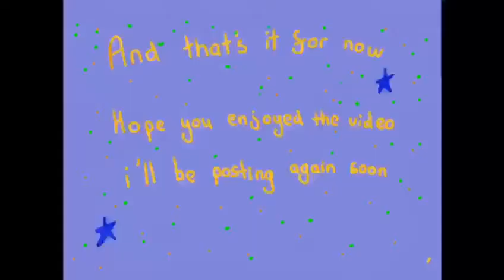how to make pasta dough 101✨/// cook with me#1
✨hey everyone,
this is my first video.. its nice short and simple!
Today I am making pasta dough and you can join along with me.. normally i would have my voice but for this video I thought not to do so.

I animated the intro by myself on procreate  :)
I will be posting more and better content every SUNDAY .. the types of videos I will post include
- stationery videos
- resin with me or resin in general ( as if you didn't know I have a resin business that i will soon be bringing to Esty)
- vlogs
- art videos and soooo much more  (❁´◡`❁)

✨ABOUT ME✨
hey, my name is Anna-Linh (half Vietnamese) I'm a young artist, stationery addict, young business owner :)… I film my videos on my phone and use iMovie to edit... so you hope enjoy my channel and have a great day!!